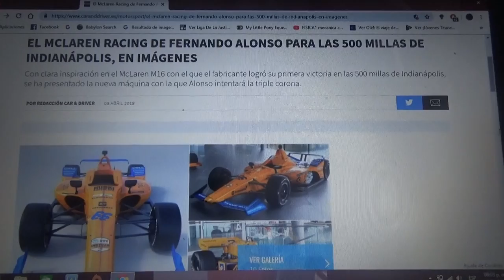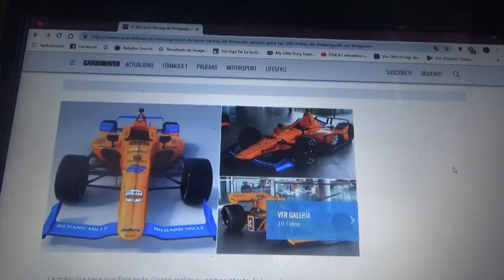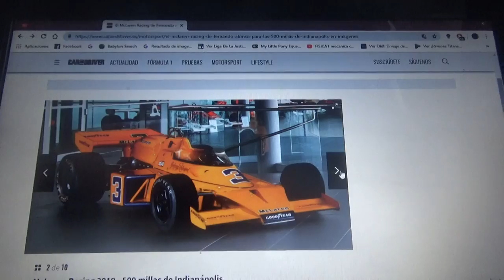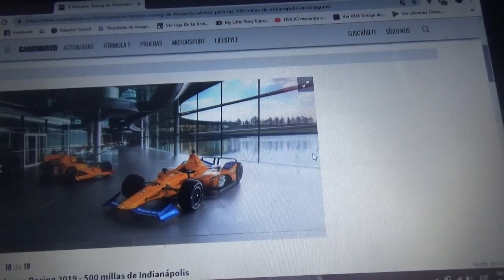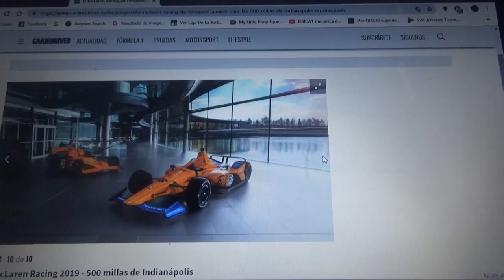Primeras fotos oficiales del Mclaren de Fernando Alonso para las 500 Millas de Indianapolis 2019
Como datos especiales este año Mclaren para esta edición de las Indianapolis 500 cambia los motores Honda por los Chevrolet con la intención de ganar este 2019 en la carrera automovilística mas importante y antigua del planeta desligándose así de la estructura Andretti ademas con este mismo automóvil pretende ganar este legendario evento el español Fernando Alonso para así poder conseguir la "triple corona"

El número que llevará este nuevo automóvil es el #66 el mismo con el que Mclaren ganó la edición de 1972 de esta famosa competencia a los mandos de Mark Donohue